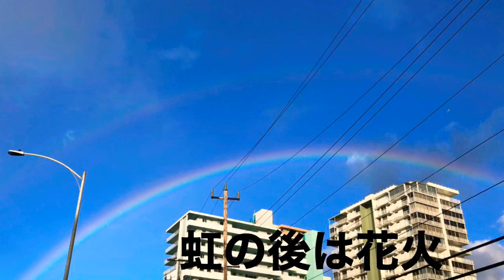オアフ島の思い出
マナちゃんのオアフ島旅の思い出を動画にしました。ノースショア・ハレイワビーチをお散歩してSUPを楽しみ♪クィーンカピオラニのノッツコーヒーで朝ごはん。ハワイアンアートが可愛い。虹も見ました。最後はヒルトンの花火。またハワイに行きたいマナちゃんです^ ^
🌈タミーのハワイ情報サイト「幸せになれる島カウアイ」もご覧ください😊